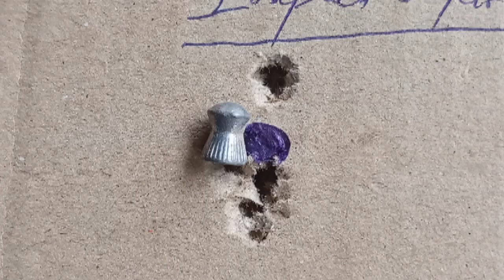fx Impact mk1 shooting to 50yards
fx Impact shooting an Indian made pellet to 50yards without sorting out the pellets...